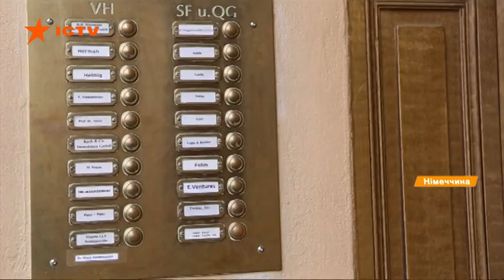Ангела Меркель празднует 65-летний юбилей. С чего начинала немецкий канцлер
Первая в истории Германии женщина-канцлер, всегда уравновешенная и дисциплинированная Ангела Меркель сегодня празднует 65-летний юбилей.